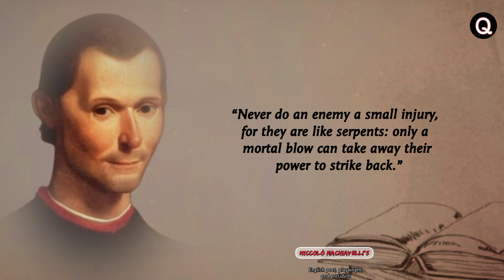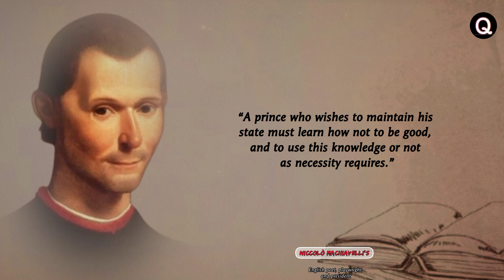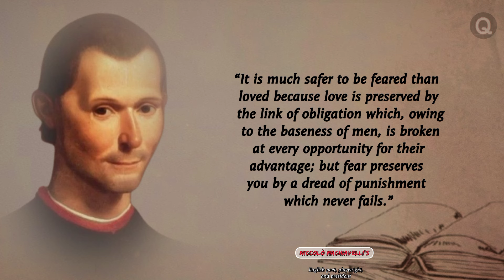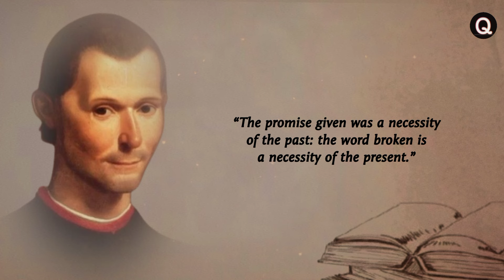Don't Take Vengeance If Someone Has Hurt You Badly, Instead Do This ?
Join us as we explore NICCLO MACHIAVELLI insights on:

Embracing your true self
Overcoming obstacles and adversity
Cultivating discipline and perseverance
Achieving success and mastery
Living a fulfilling and purposeful life

Bruce Lee's quotes will inspire and motivate you to unleash your full potential, push beyond your limits, and become the best version of yourself.